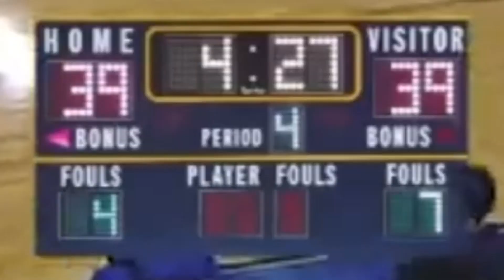Oiler Pride Episode 2 | "Crunch Time"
Presenting the second installment of a four part series documenting the Mt Pleasant High School varsity basketball team's exciting and action-packed 2021-22 season.

Photography courtesy of Brennan Mahokey and Sarah Winchell-Gurski

Video courtesy of the NFHS Network